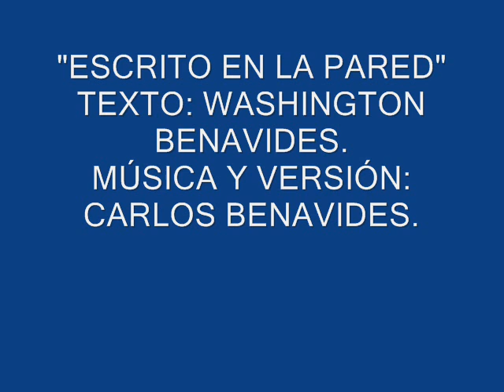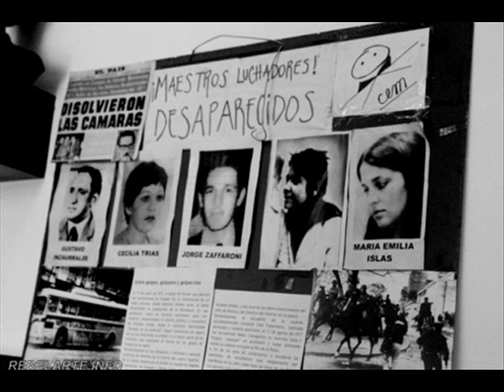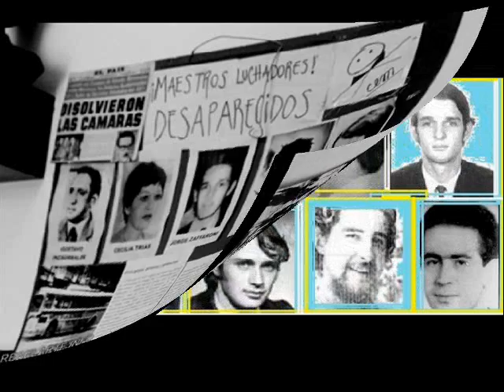CARLOS BENAVIDES ESCRITO EN LA PARED W Benavides C Benavides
"Escrito en la pared"
Texto: Washington Benavides.
Interpretación: Carlos Benavides.
Canción del CD: Esquina de Sol" para el sello SONDOR